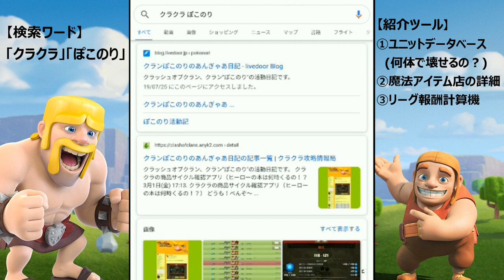【ｸﾗｸﾗ】便利ツールを大紹介!!ｸｵﾘﾃｨが高すぎるから是非みなさん試してみて下さい!!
紹介ツールのURL

クラクラの初心者から上級者まで幅広い層に参考となる解説動画を挙げていきます。見ているだけで上手くなる!!
Let's Clash!!